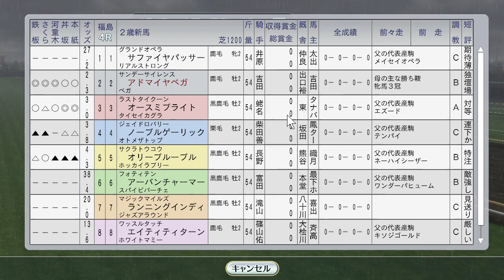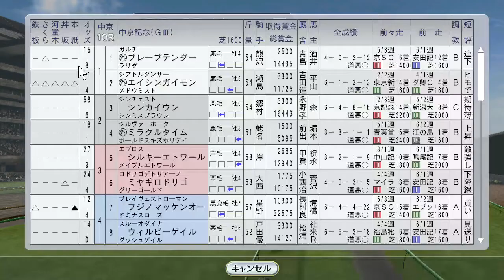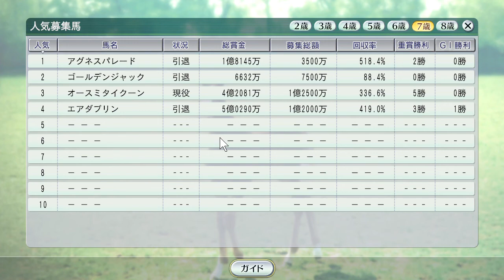アドマイヤベガ新馬戦、エアデジャヴーがドイツオークス 1998年7月4週【ウイニングポスト8 2016：競馬ゲーム】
ナリタトップロードが中京2歳Sに出走です。アドマイヤベガは鳳雅輝との勝負でこちらが指定した馬。今後のために圧勝して欲しい所。

1998年幼駒セール：マンハッタンカフェ、カルストンライトオ、ビリーヴ購入：
レース：カワチサンライズがキングジョージ挑戦。サイレンススズカ、メジロドーベル海外：